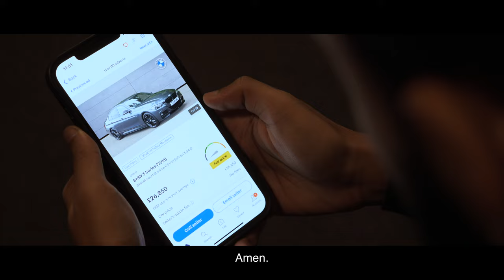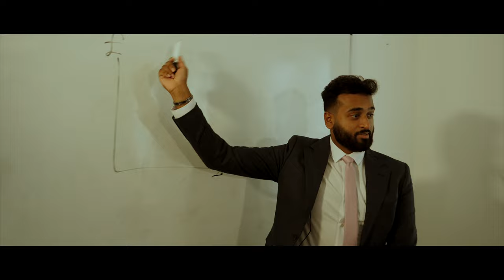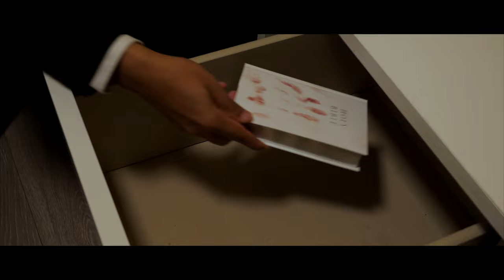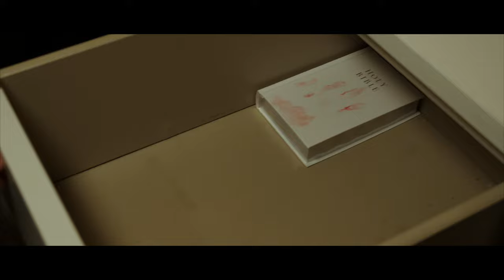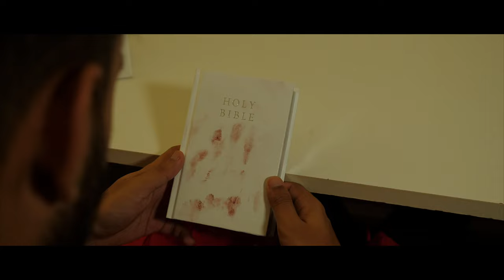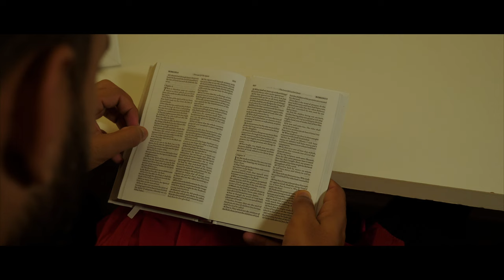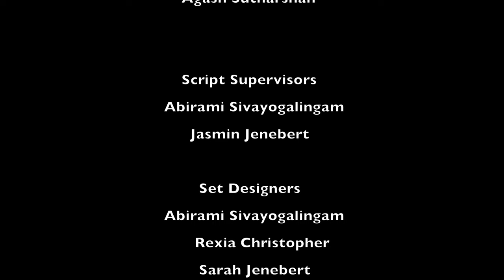The Birth Of Sacrifice | CHRISTMAS SHORT FILM | NLCG UK | 4K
One year after a disastrous Christmas, Dylan finds himself battling between revenge and faith.

Production by NLCG Youth.

Director/DOP/Editor: Joshua Raghaviah
Producer: Samuel Sasikanthan
Music Composed by: Jeffrey Sasikanthan & Elisha Martine
Story by: Joshua Raghaviah , Thulakshan Sothilinham , Dylan Kanapathipillai Stephan Pirabakaran , Sean Philip Balendra , Stefan Sepamalai, Tenny Arulpragasam.

Drone Shots:@mkskyshots